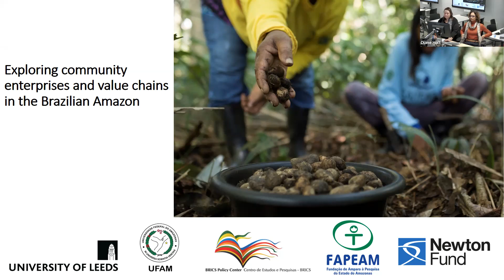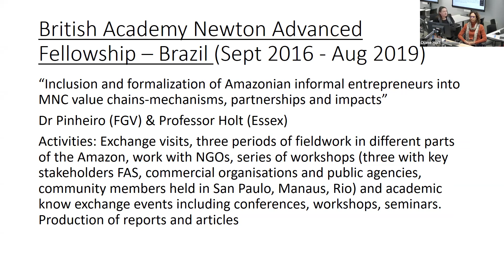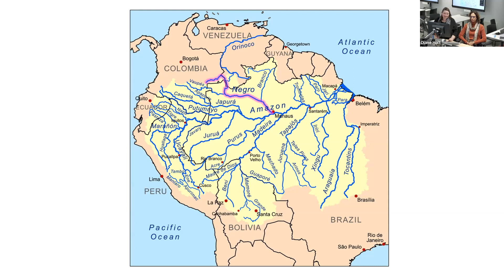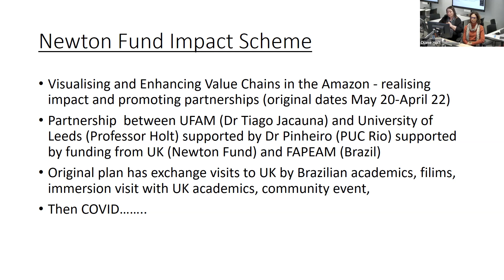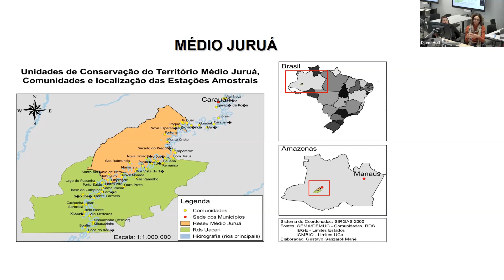Workshop óleos de sementes no Médio Juruá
Neste video vocês irão assistir a apresentação sobre a cadeia de óleos de sementes no território do Médio Juruá , AM, realizada pelas pesquisadoras Dr. Diane Holt e Dr. Silvia Pinheiro que respondem a perguntas e comentários de pesquisadores, alunos da pós graduação e graduação em empreendedorismo, na Universidade de Leeds.